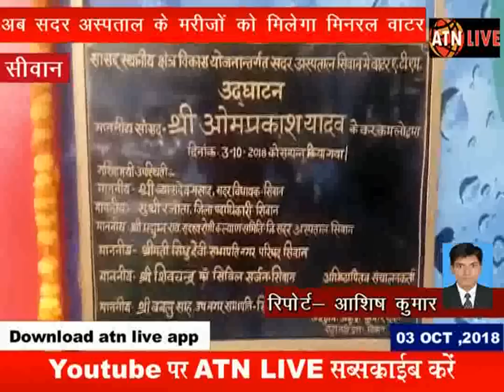सीवान-सदर अस्पताल में सांसद व विधायक ने ATM वाटर मशीन का किया उद्घाटन - (रिपोर्ट-आशीष)-atnlive.in